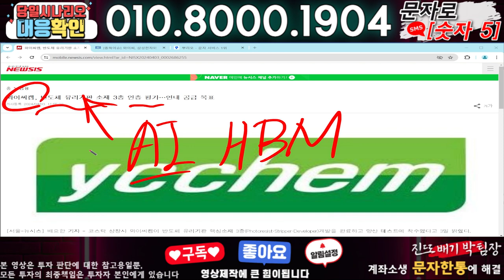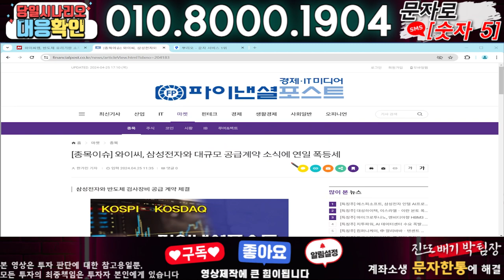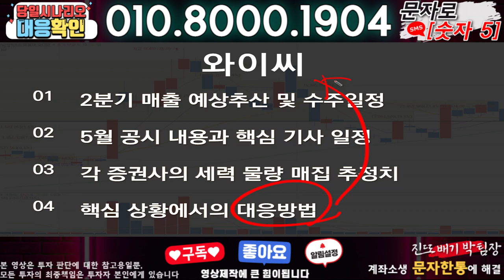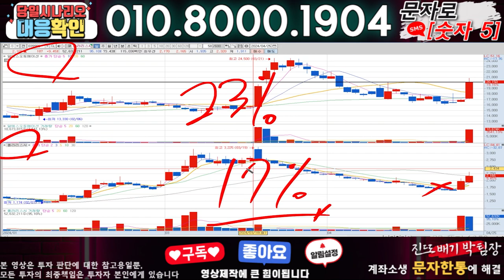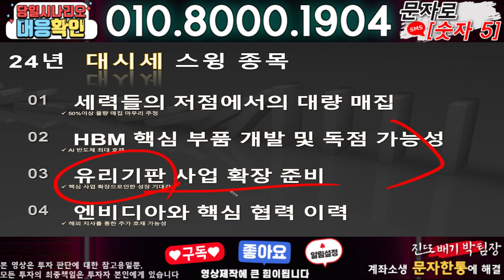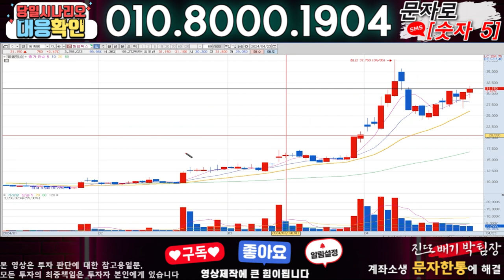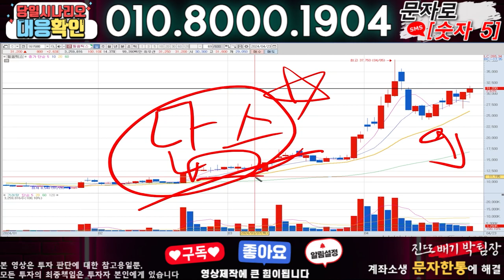와이씨 ) 3분전 기습속보-공식입장발표!! 무슨일인가?